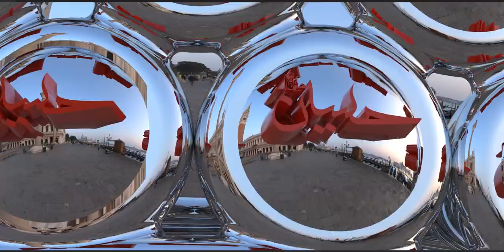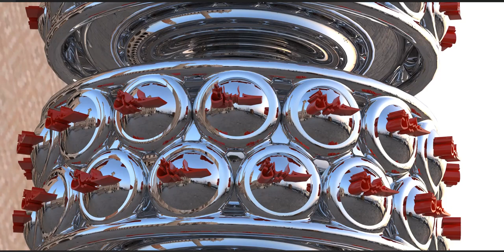Shah ast Hussein